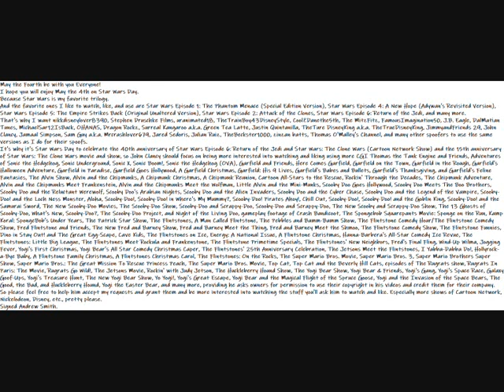My May the Fourth Be With You Message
Here is a special message for everyone to enjoy May the Fourth.
May the Fourth be with you Everyone!
I hope you will enjoy May the 4th on Star Wars Day.
Because Star Wars is my favorite trilogy.
And the favorite ones I like to watch, like, and use are Star Wars Episode 1: The Phantom Menace (Special Edition Version), Star Wars Episode 4: A New Hope (Adywan's Revisited Version), Star Wars Episode 5: The Empire Strikes Back (Original Unaltered Version), Star Wars Episode 2: Attack of the Clones, Star Wars Episode 6: Return of the Jedi, and many more.
It's why it's Star Wars Day to celebrate the 40th anniversary of Star Wars Episode 6: Return of the Jedi and Star Wars: The Clone Wars (Cartoon Network Show) and the 15th anniversary of Star Wars: The Clone Wars movie and show, so John Clancy should focus on being more interested into watching and liking using more CGI Thomas the Tank Engine and Friends, Adventures of Sonic the Hedgehog, Sonic Underground, Sonic X, Sonic Boom!, Sonic the Hedgehog (OVA), Garfield and Friends, Here Comes Garfield, Garfield on the Town, Garfield in the Rough, Garfield's Halloween Adventure, Garfield in Paradise, Garfield Goes Hollywood, A Garfield Christmas, Garfield: His 9 Lives, Garfield's Babes and Bullets, Garfield's Thanksgiving, and Garfield's Feline Fantasies, The Alvin Show, Alvin and the Chipmunks, A Chipmunk Christmas, A Chipmunk Reunion, Cartoon All-Stars to the Rescue, Rockin' Through the Decades, The Chipmunk Adventure, Alvin and the Chipmunks Meet Frankenstein, Alvin and the Chipmunks Meet the Wolfman, Little Alvin and the Mini-Munks, Scooby Doo Goes Hollywood, Scooby Doo Meets The Boo Brothers, Scooby Doo and the Reluctant Werewolf, Scooby Doo's Arabian Nights, Scooby Doo and the Alien Invaders, Scooby Doo and the Cyber Chase, Scooby Doo and the Legend of the Vampire, Scooby-Doo! and the Loch Ness Monster, Aloha, Scooby-Doo!, Scooby-Doo! in Where's My Mummy?, Scooby-Doo! Pirates Ahoy!, Chill Out, Scooby-Doo!, Scooby-Doo! and the Goblin King, Scooby-Doo! and the Samurai Sword, The New Scooby-Doo Movies, The Scooby-Doo Show, Scooby-Doo and Scrappy-Doo, Scooby-Doo and Scrappy-Doo, The New Scooby and Scrappy-Doo Show, The 13 Ghosts of Scooby-Doo, What's New, Scooby-Doo?, The Scooby-Doo Project, and Night of the Living Doo, gameplay footage of Crash Bandicoot, The Spongebob Squarepants Movie: Sponge on the Run, Kamp Koral: SpongeBob's Under Years, The Patrick Star Show, The Flintstones, A Man Called Flintstone, The Pebbles and Bamm-Bamm Show, The Flintstone Comedy Hour/The Flintstone Comedy Show, Fred Flintstone and Friends, The New Fred and Barney Show, Fred and Barney Meet the Thing, Fred and Barney Meet the Shmoo, The Flintstone Comedy Show, The Flintstone Funnies, Dino in Stay Out! and The Great Egg-Scape, Cave Kids, The Flintstones on Ice, Energy: A National Issue, A Flintstone Christmas, Hanna-Barbera's All-Star Comedy Ice Revue, The Flintstones: Little Big League, The Flintstones Meet Rockula and Frankenstone, The Flintstone Primetime Specials, The Flintstones' New Neighbors, Fred's Final Fling, Wind-Up Wilma, Jogging Fever, Yogi's First Christmas, Yogi Bear's All Star Comedy Christmas Caper, The Flintstones' 25th Anniversary Celebration, The Jetsons Meet the Flintstones, I Yabba-Dabba Do!, Hollyrock-a-Bye Baby, A Flintstone Family Christmas, A Flintstones Christmas Carol, The Flintstones: On the Rocks, The Super Mario Bros. Movie, Super Mario Bros. 3, Super Mario Brothers Super Show, Super Mario Bros.: The Great Mission To Rescue Princess Peach, The Super Mario Bros. Movie, Top Cat, Top Cat and the Beverly Hill Cats, episodes of The Rugrats show, Rugrats In Paris: The Movie, Rugrats Go Wild!, The Jetsons Movie, Rockin' with Judy Jetson, The Huckleberry Hound Show, The Yogi Bear Show, Yogi Bear & Friends, Yogi's Gang, Yogi's Space Race, Galaxy Goof-Ups, Yogi's Treasure Hunt, The New Yogi Bear Show, Yo Yogi!, Yogi's Great Escape, Yogi Bear and the Magical Flight of the Spruce Goose, Yogi and the Invasion of the Space Bears, The Good, the Bad, and Huckleberry Hound, Yogi the Easter Bear, and many more, providing he asks owners for permission to use their copyright in his videos and credit them for their company.
So please feel free to help him accept my requests and grant them and be more interested into watching the stuff you'll ask him to watch and like. Signed Andrew Smith.